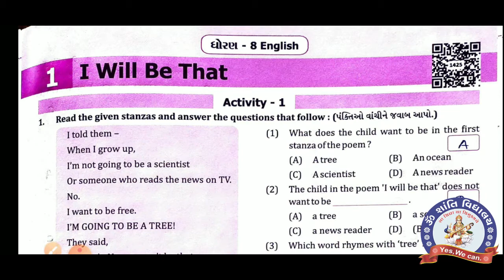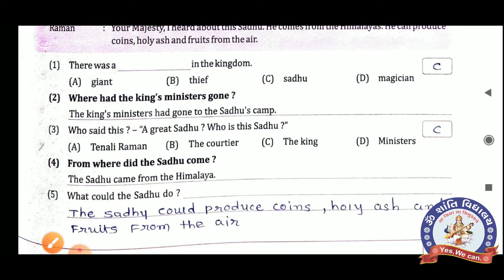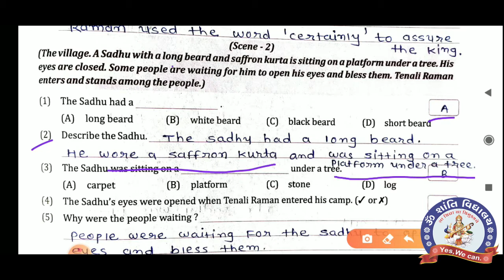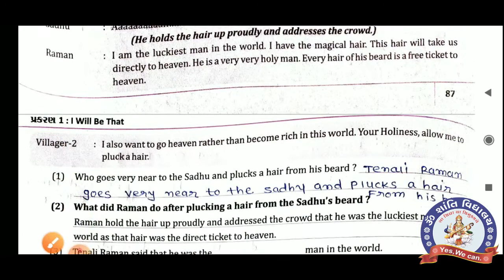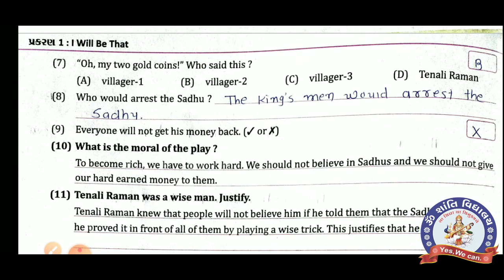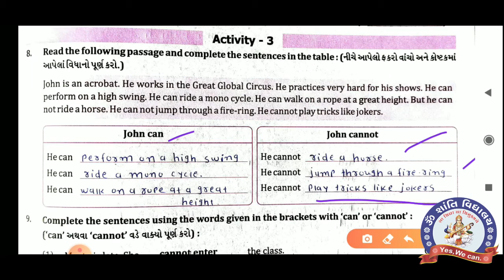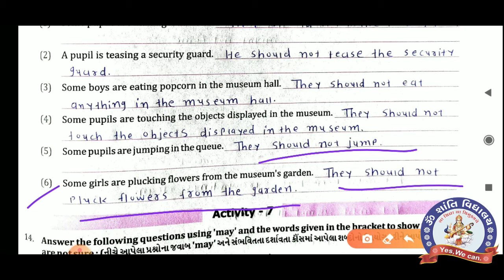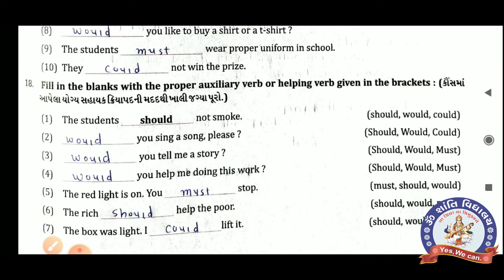SEM 2 STD 8 ENGLISH UNIT 1 MY NOTEBOOK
સેમ- ૨ ધોરણ ૮ અંગ્રેજી યુનિટ- ૧ I will be that મારી નોટબુક